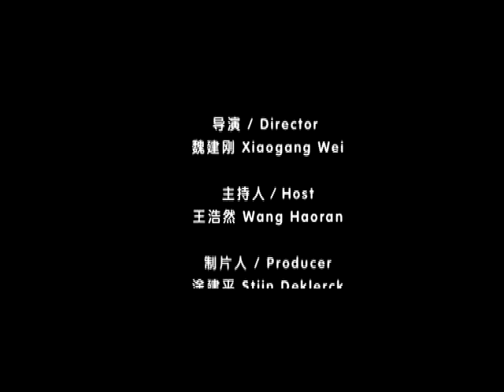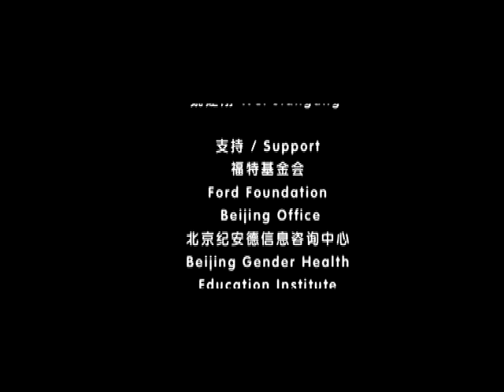Beijing Pride 2011 北京骄傲节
Proud Beijing, proudly be yourself!

Beijing Pride was founded last year, this year it celebrates its 2nd edition.  The 2011 Beijing Pride week runs from 23 July till 30 July.  Join us for a look at the pride activities!

骄傲北京，骄傲做自己!

北京骄傲节从去年开始今年是第二届, 本届骄傲节为期一星期 从7月23日至7月30日. 咱们一起去骄傲现场看一看！